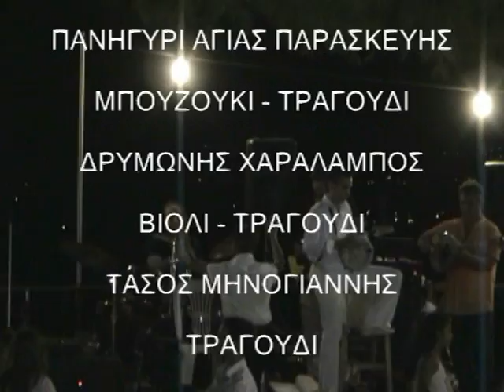Πανηγύρι στην Αγία Παρασκευή-1 25-07-2005 (0086)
Πανηγύρι στην Αγία Παρασκευή (Κάστρο) Μεσοχωρίου του Δήμου Βοιών στις 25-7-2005.